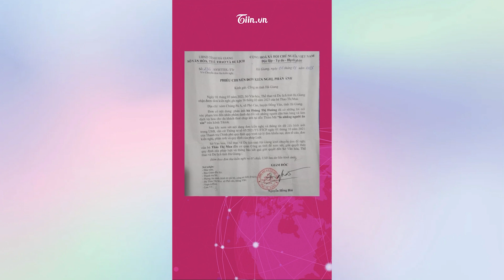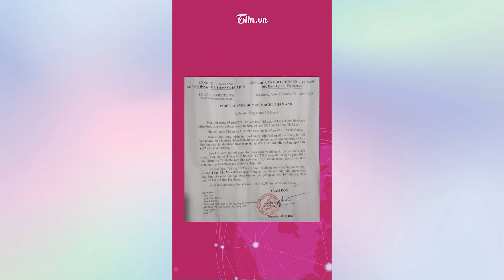NÓNG: Sở VHTT&DL Hà Giang đề nghị Công an tỉnh xử lý hành vi của bà Hoàng Thị Hường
✥ Sở VHTT&DL Hà Giang đề nghị Công an tỉnh xử lý hành vi của bà Hoàng Thị Hường.